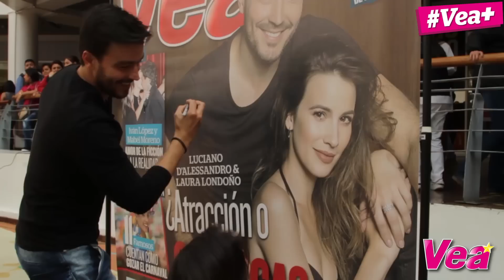Firma de autografos luciano d'alessandro y laura londoño | Revista Vea